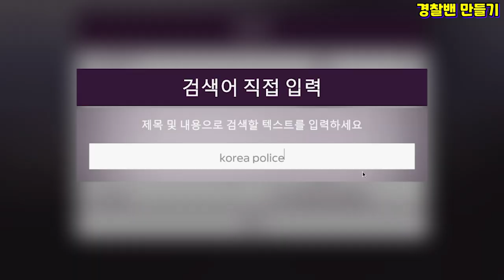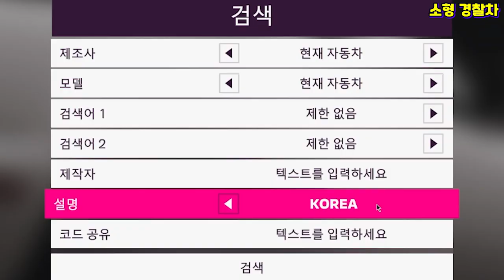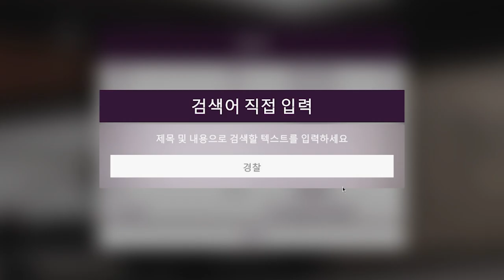흔한 한국 경찰차2